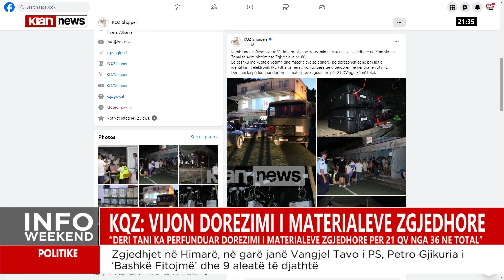Në pritje të mbërritjes së kutive, kur do të nisë procesi i numërimit të votave në Himarë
Numërimi i kutive të  votimit në Himarë nuk ka nisur ende. Gazetari Enkel Xhangoli raporton për Klan News se pritet mbërritja e kutive të fundit për të nisur më pas me verifikimin e tyre. Pas verifikimit, do të ketë një provë për të kontrolluar pajisjet dhe kamerat monitoruese. Në varësi të ritmit, pritet që numërimi të fillojë rreth orës 23:00.

Rezultati që përcakton kryetarin e bashkisë Himarë mund të njoftohet rreth mëngjesit ose mesditës.

Enkel Xhangoli: Ende s’ka përfunduar mbërritja e kutive të votimit për shkak se disa fshatra janë të largët, këtu mund të përmend fshatinTërbaç i cili është edhe më i largëti, rreth një orë e 30 minuta. Në momentin që po flasim, kanë mbërritur 30 kuti që janë të depozituara në hyrje të KZAZ. 6 kuti të tjera, të paktën sipas informacioneve janë shumë pranë për  të  mbërritur në vendin ku do të numërohen votat e qytetarëve. Në momentin që do të mbërrijnë edhe ato kutitë,  do të bëhet verifikimi i të gjitha kutive dhe do të nisë procesi i numërimit.

Sigurisht kjo mbetet edhe në dorë të grupeve të numërimit që do të jenë 4 grupe, se kur do ta fillojnë këtë proces numërimi, por me shumë gjasë, edhe për faktin se përpara se të nisë procesi i numërimit, grupet bëjmë një lloj prove për të parë nëse të gjitha pajisjet janë në regull dhe të gjitha kamerat e monitorimet për të vijuar me procesin e numërimit. Kjo provë do kohën e vet dhe me shumë gjasa, procesi i numërimit mund të fillojë rreth orës 11.

Në varësi të ritmit të numërimit që do të kenë kutitë e votimit, do të kemi edhe rezultatet paraprake. Me gjasë, rezultatet paraprake do t’i presim në orët e para  të mëngjesit ose para mesditës së ditës së nesërme, të kemi edhe një rezultat final se kush nga dy kandidatët do të triumfojë në këto zgjedhje, socialisti Vangjel Tavo apo kandidati i opozitës, Petro Gjikuria.